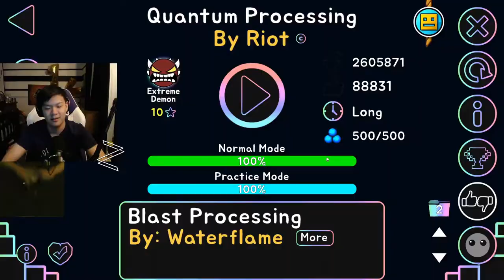1 Attempt on All of My Completed Extreme Demons: PART 2 (Geometry Dash)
1 Attempt on All of My Completed Extreme Demons: PART 2 (Geometry Dash)